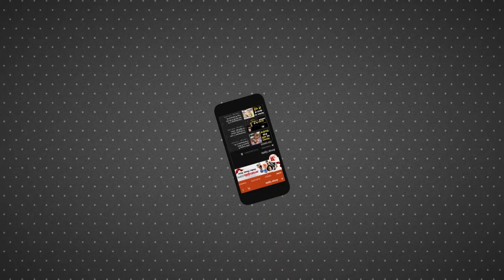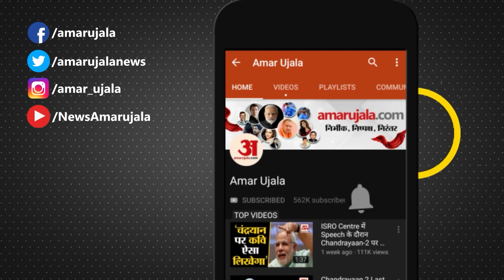Rahul Gandhi:Jitan Ram Manjhi ने Nitish kumar को घरेने के लिए कहा कि वो बिहार सीएम से न मिले।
बिहार के पूर्व सीएम जीतन राम मांझी ने एक्स पर लिखा- "भारत के पहले प्रधानमंत्री जवाहरलाल नेहरू जी की जयंती पर शत-शत नमन. राहुल गांधी जी से आग्रह है कि आज के दिन नीतीश कुमार जी से कभी भूल के ना मिलें,।